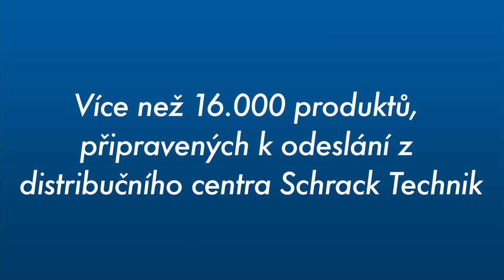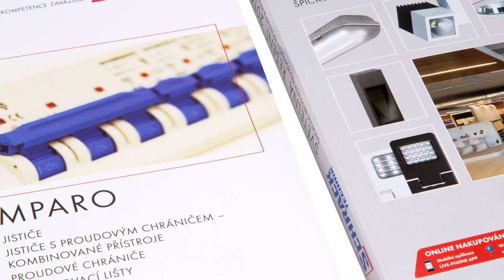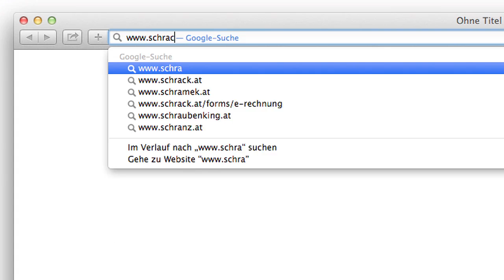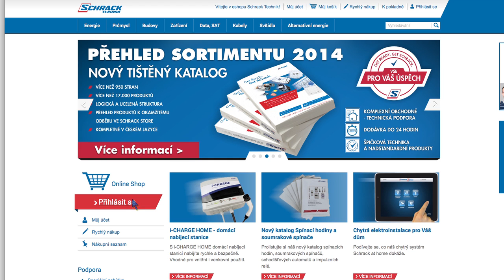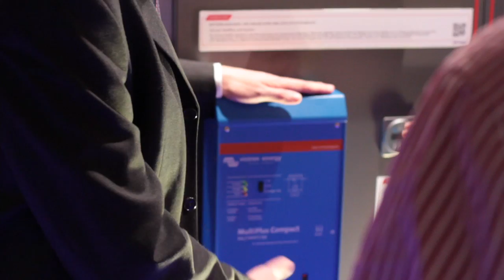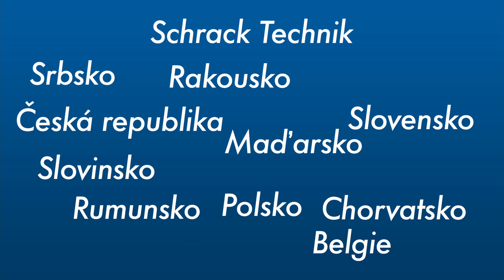Představení společnosti Schrack Technik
Schrack Technik je jednou z vůdčích společností v inovaci produktů z oblasti elektrotechniky. Schrack Technik, akciová společnost, předchůdce dnešní Schrack Technik GmbH, byla založena již v roce 1920 Dr. Eduardem Schrackem v Rakousku. Produktové portfolio je nejen velmi pestré, ale zároveň také vždy propojené s nejmodernější technikou. Zahrnuje několik klíčových pilířů: ENERGIE, PRŮMYSL, BUDOVY, ZAŘÍZENÍ, DATA, KABELY, SVÍTIDLA A PRODUKTY ALTERNATIVNÍ ENERGIE, jako fotovoltaické panely či nabíjecí stanice pro elektromobily.